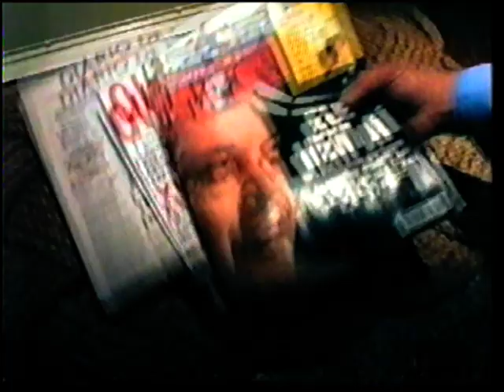SP/TV 28/12/2001 - Moradores em Perigo e Escândalo da Cracolândia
SP/TV 31/12/2001 - Moradores em Perigo e Escândalo da Cracolandia